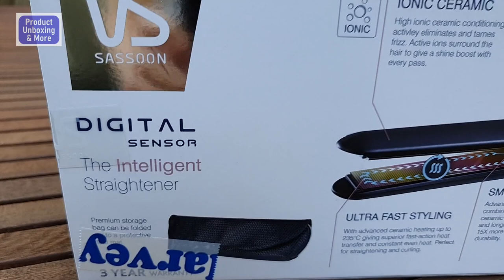VS Sassoon Digital Sensor Intelligent Straightener | Product Unboxing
A short product unboxing of VS Sassoon Digital Sensor Intelligent Hair Straightener.

Checkout for more hair straightener products in the market